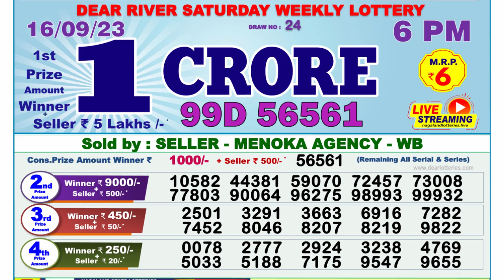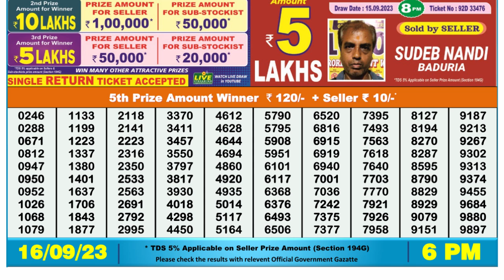Nagaland Lottery Sambad Live 6pm 16.09.23